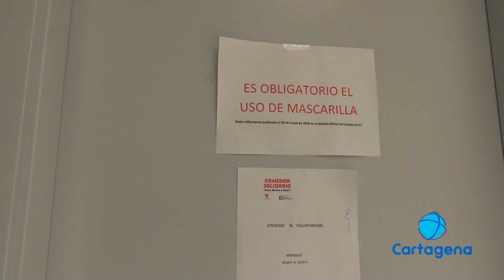Aumenta la atención en los comedores sociales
Se duplica las ayudas en los comedores sociales ante la situación de pandemia.
Ahora el perfil ha variado hacia personas entre 30 y 50 años